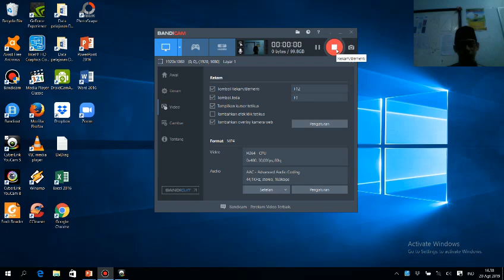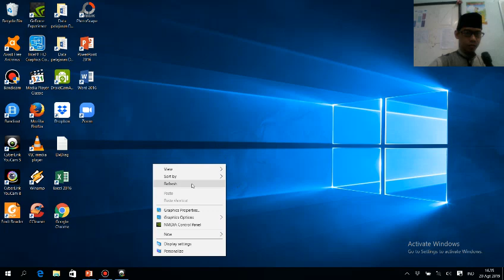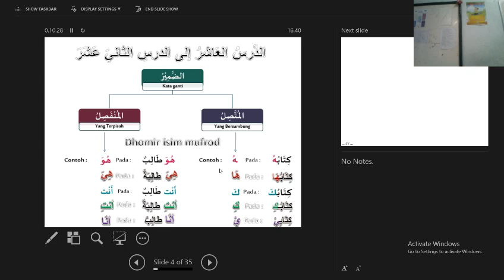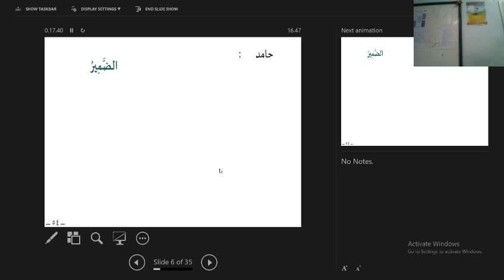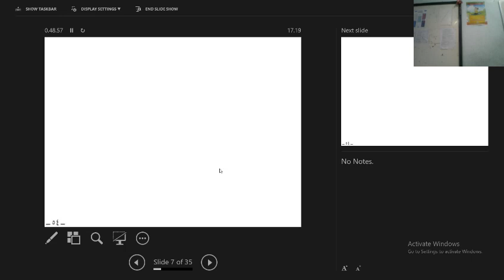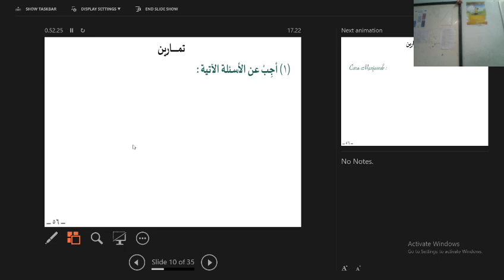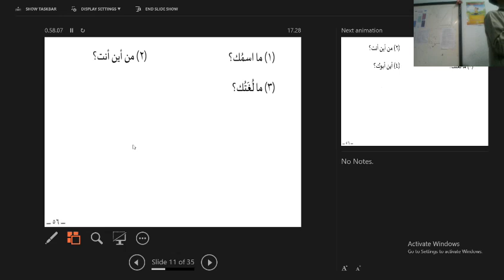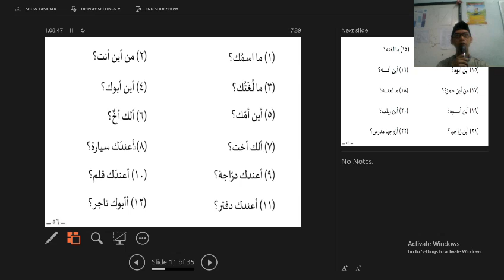Pelajaran 10 jilid 1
Kajian bahasa arab ummahat sore.